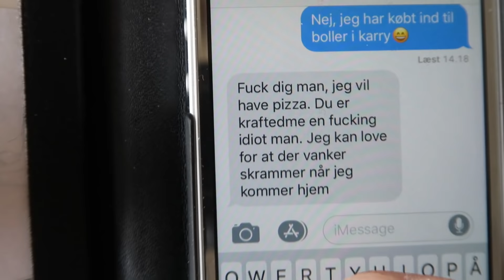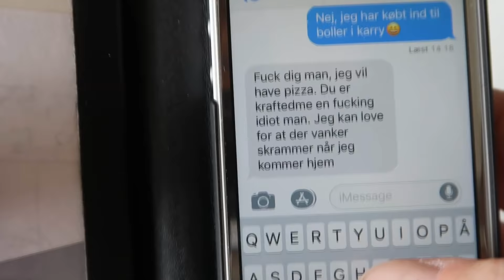VI ER I CHOK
hannemynster
finnmynster

Videoen er redigeret af Morten Münster